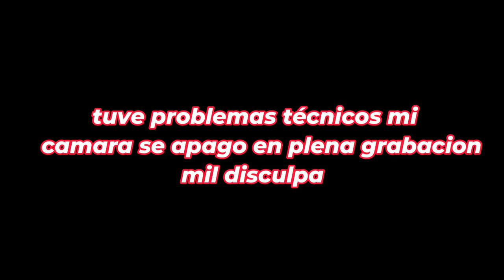Agua Marina - La Revancha (En Vivo REACCIÓN PARTE 1